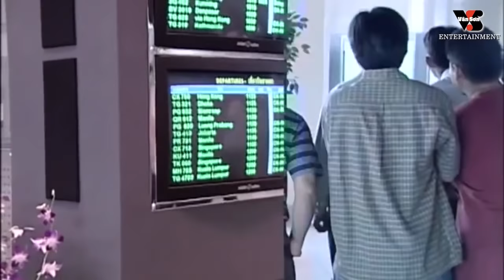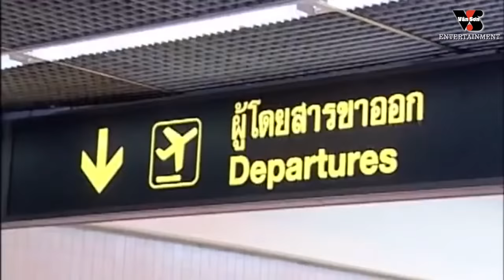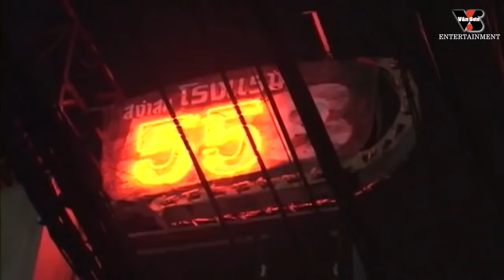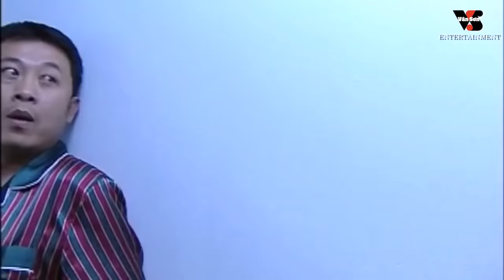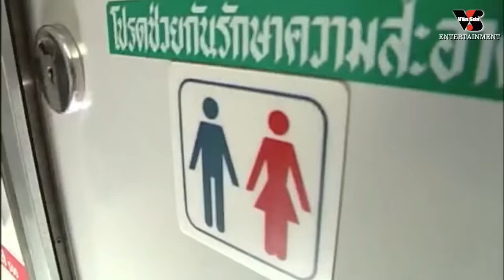VAN SON 23 😊 Thailand | VƯỢT BIÊN GIỚI | Vân Sơn - Bảo Liêm - Viêt Thảo (Full Program)@VanSonBolero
Channel Van Son Entertainment, hơn 300 vở hài kịch vui và 1000 chương trình ca nhạc hay và đầy ý nghĩa, được thực hiện bởi các ca sĩ và các danh hài mà quí vị yêu mến, mang nhiều tiếng cười và kỷ niệm cho nhiều thế hệ. Vân Sơn hy vọng những tác phẩm từ Trung Tâm Vân Sơn sẽ tiếp tục mang lại cho bạn những giây phút giải trí thật vui và thư giãn nhất.